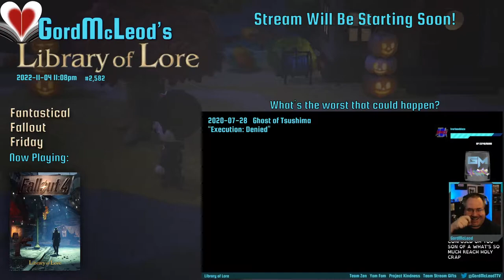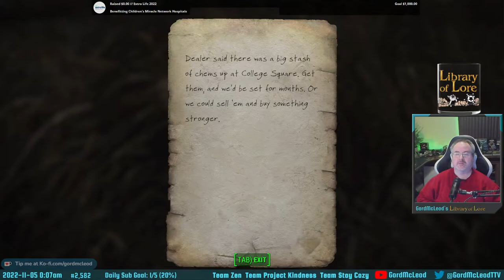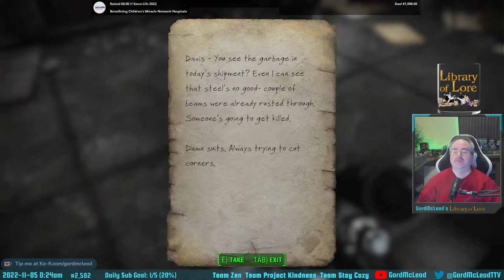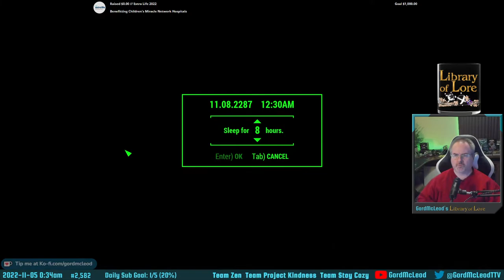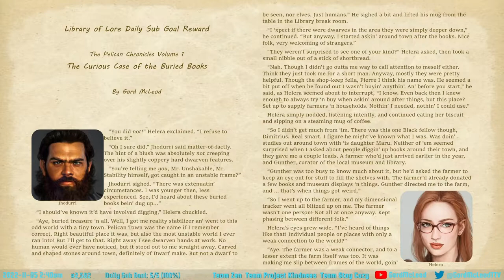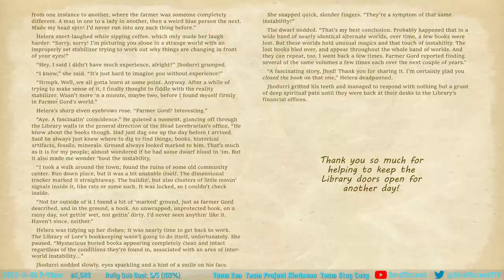2022-11-04 - #2,582 - Fallout 4